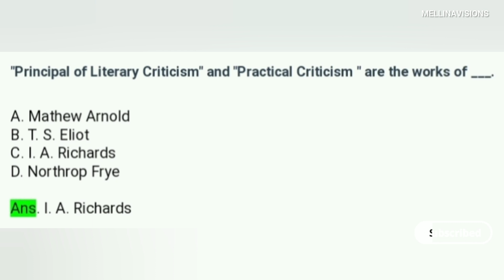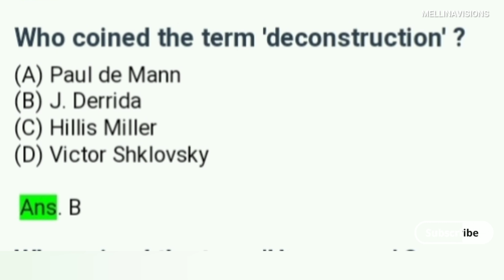LITERARY CRITICISM AND THEORY